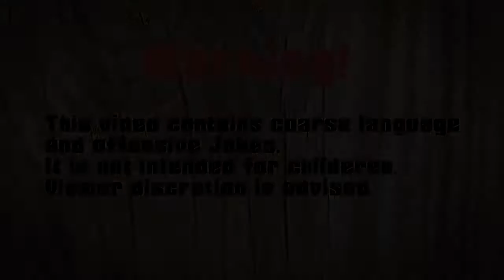Let's Play Pokemon Fire Red Episode 6 - THE EYES!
In this episode, we fight the first trainer in Brock's gym, and encounter a particularly frightened Jigglypuff!